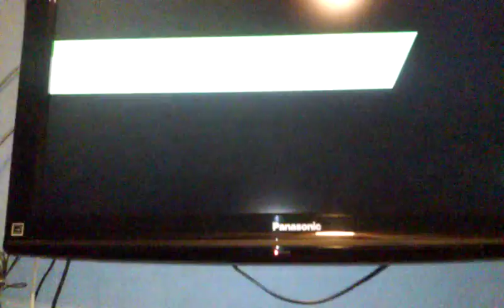Me HS and Mrtyesvideos Beat up KL SBSC and Sewlala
HS=Haruhi Suzimiya KL=Kirbyloopsy